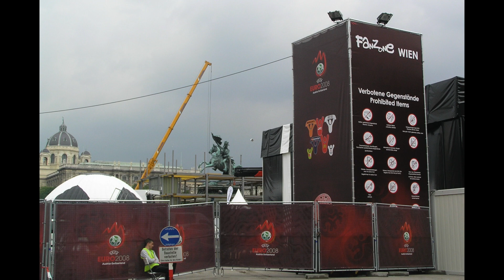magic rock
one day i listened to a garageband demo track... i felt compelled to grab my electric guitar and improvise on top of it... and so magic rock was born...the images are from wien, the capital of austria, during our visit in june 2008.
un giorno ho ascoltato una traccia demo di garageband... mi sono sentito obbligato ad improvvisarci sopra e così è nata magic rock...le immagini vengono da vienna, capitale dell'austria, che abbiamo visitato a giugno del 2008.